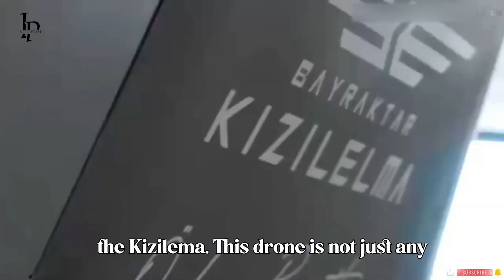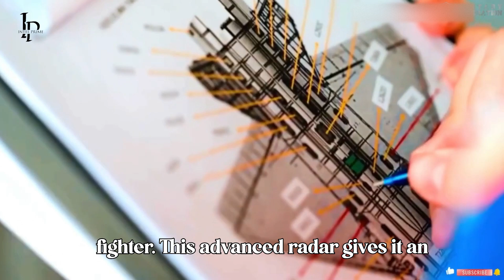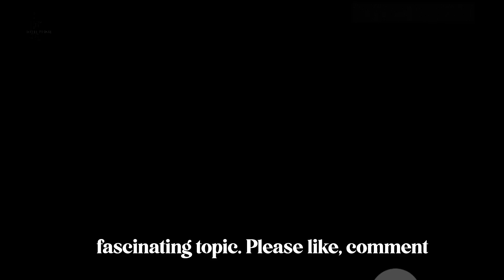Bold Defense Collaboration | Will Saudi Arabia Secure Turkiye’s Cutting Edge Kizilelma UCAVs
Saudi Arabia continues to show strong interest in Turkish drone technology, particularly the Kızılelma, Turkey’s first indigenous unmanned fighter jet developed by Baykar. This advanced drone, with its stealth capabilities, high speed, and precision strike capacity, is set to become a cornerstone of next-generation air defense systems. Riyadh’s keen focus on acquiring such advanced platforms reflects its broader ambition to modernize its military under Vision 2030, aiming for strategic partnerships and technological advancements in the Gulf region. The potential Saudi-Turkey defense collaboration underscores a significant step in regional security and UAV innovation.